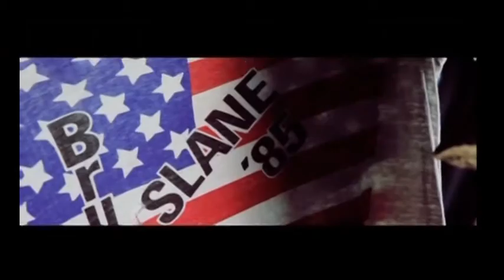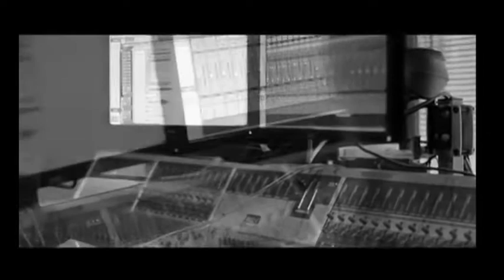Behind The Scenes with Nigel Connell Part 2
Behind the Scenes with Nigel Connell Part 2, produced by Northeast TV for Irish TV